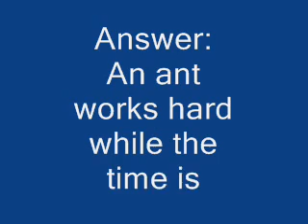Ants Teach Human's Lessons - Like What? Save the Ants - Kill the Spiders!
Question: What can an ant teach us? The answer may shock you!